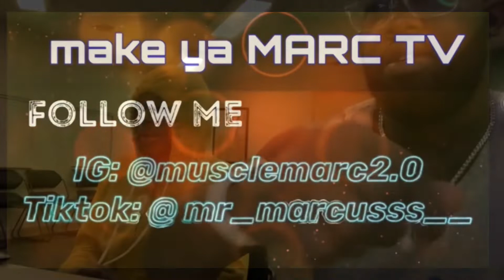VLOG6:Homecoming Recap Part 1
Me and my friend Niyah give y’all recap on a 2 PART homecoming RECAP